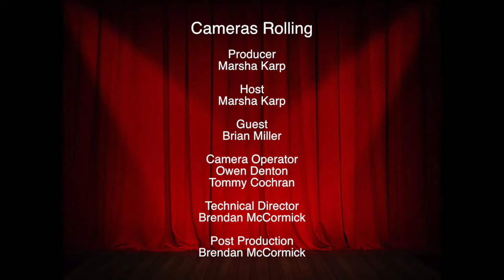Cameras Rolling: "Interview with Brian Miller" (December 2017)